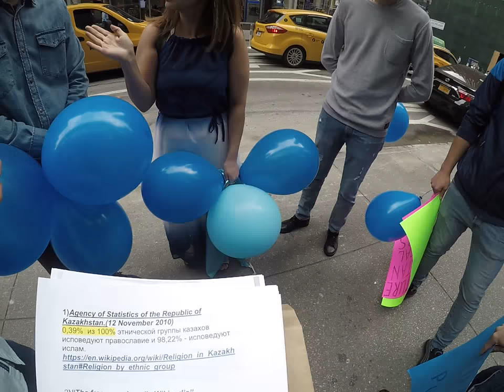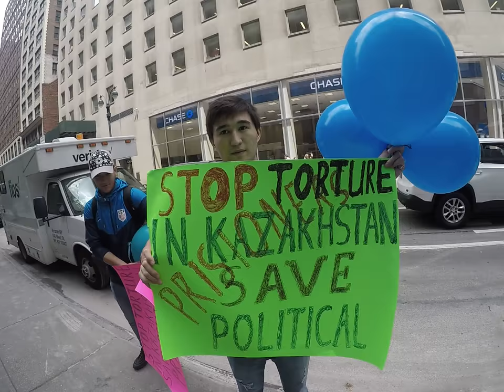Kazakhstan 2018. Peaceful rally against torture in Kazakhstan and free religion without pressure